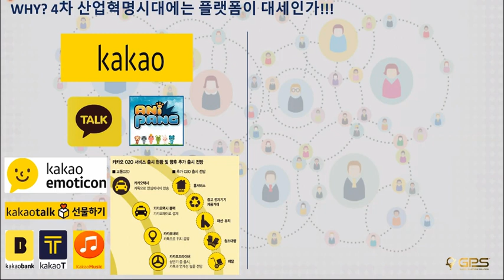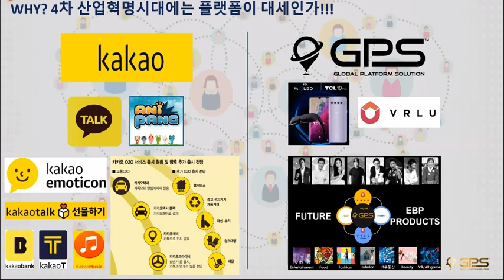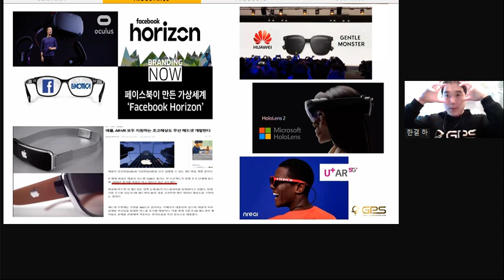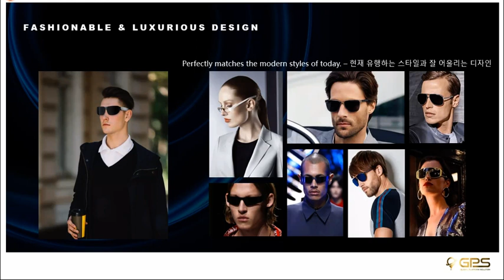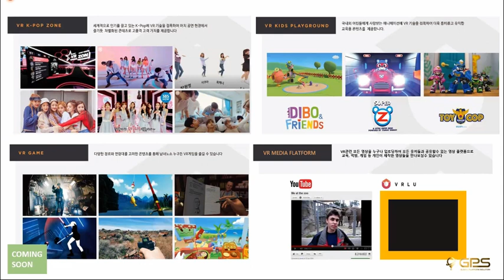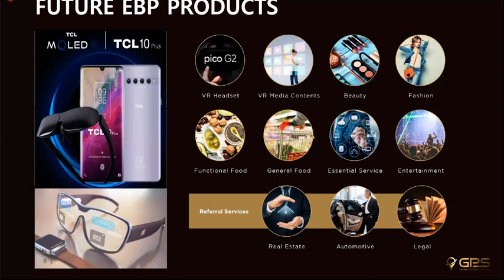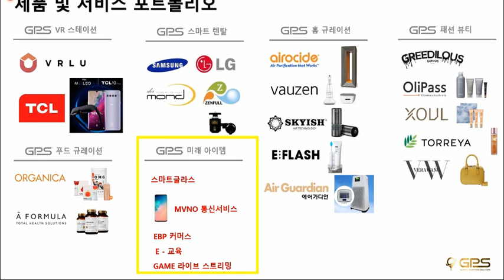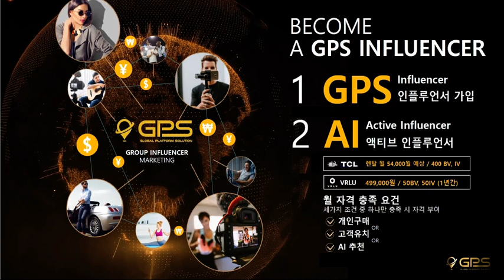GPS 사업설명_하한결 인플루언서_VR AR Learning & Commerce Platform_GPS Global Platform Solution 글로벌플랫폼솔루션